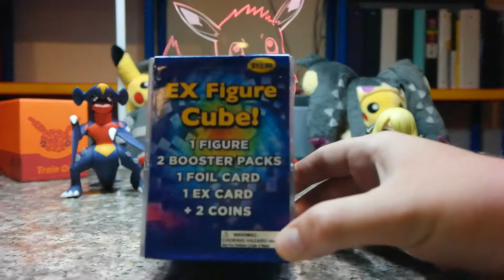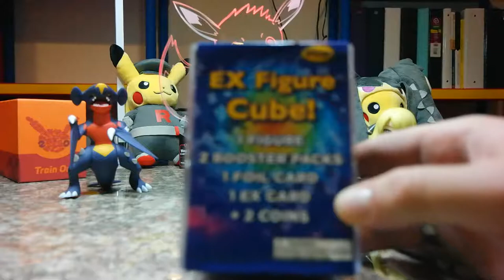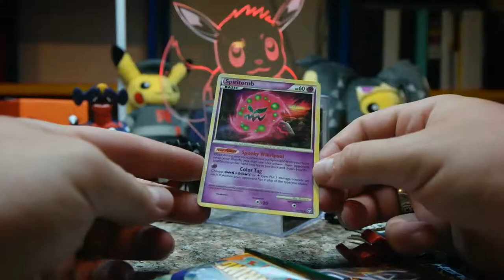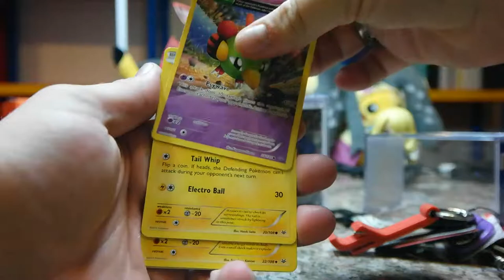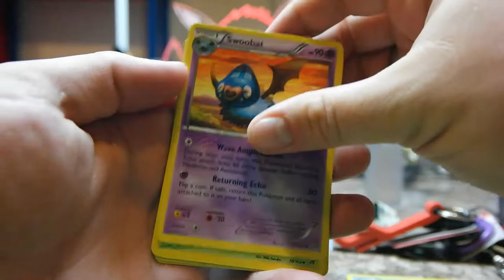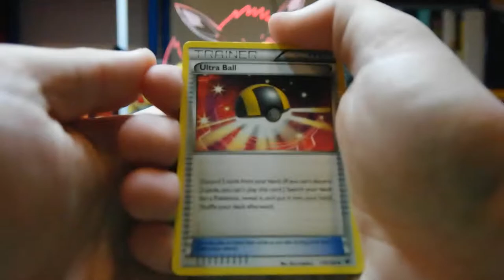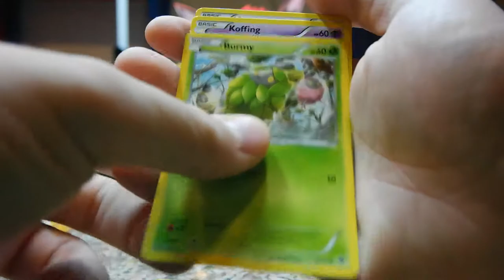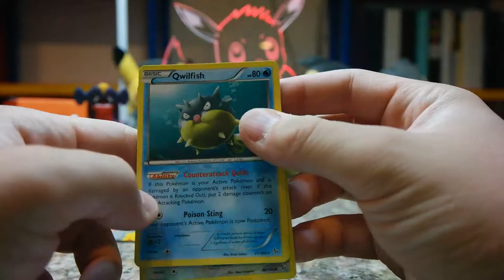TPO #51: Target Pokemon Cards + Update